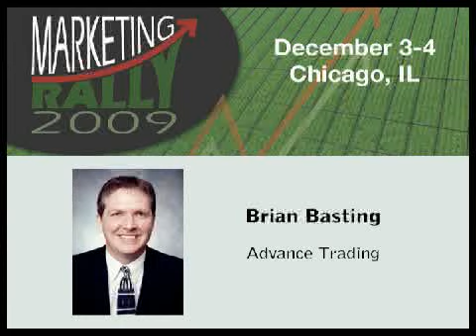Marketing Rally: 2010 Acreage Mix Insight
How will the acreage mix fall in 2010? Brian Basting of Advance Trading has an idea. Listen to his insight during the first-ever Marketing Rally.